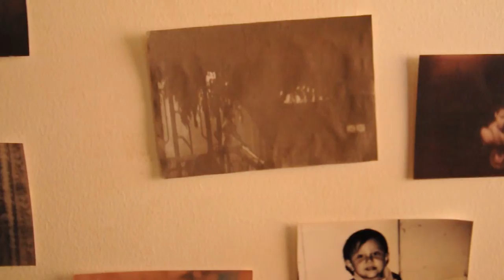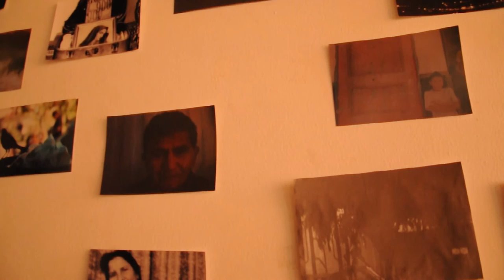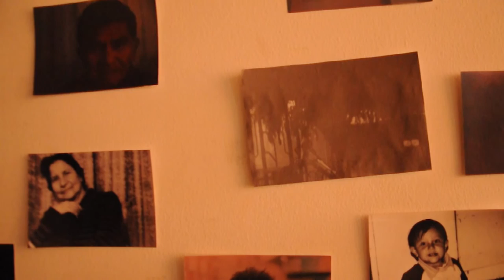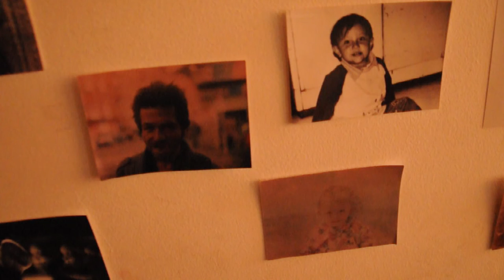Cortometraje Alma Film by Juan Contreras Cortés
El sacrificio personal antes de abandonar su amor a la fotografía, esa es Alma, que termina con el Latir del corazón de su cámara.
Lamento que no se pueda ver el final pero aqui les dejo  el linkc  donde se ve completo